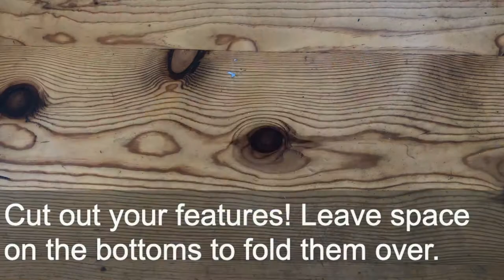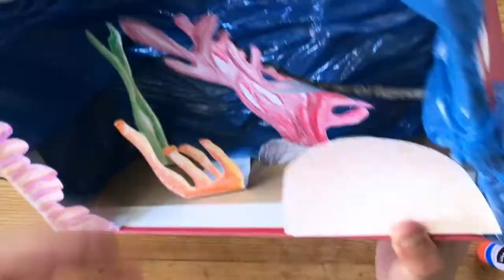Coral Reef Shadow Box | Make Art at Home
Build a coral reef-inspired kinetic shadowbox with us using recycled materials and hand-drawn corals and fish. Use your favorite corals to fill your box, or research a specific reef.

Materials: paper, shoe box, glue, scissors, colored pencils, pens, and sticks.